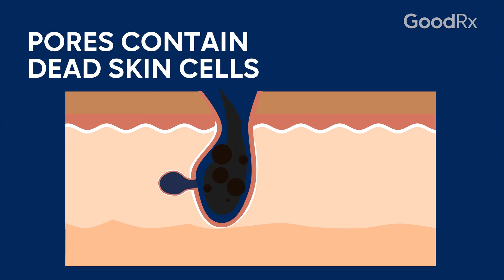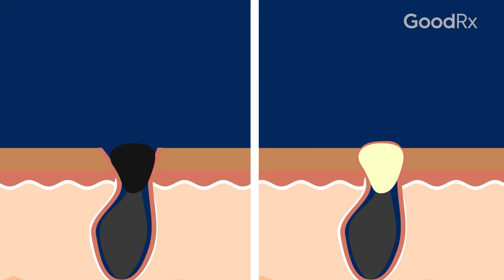Acne, Explained in 2 Minutes | GoodRx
Blemishes, bumps, pimples, breakouts — there are plenty of words to talk about acne. But not all acne is the same. There are different types of acne depending on whether spots are caused by inflammation or clogged pores. Treating acne isn’t merely cosmetic. A dermatologist can help treat acne by recommending lifestyle habits to prevent acne, effective cleansers for your skin type, and possibly medications like birth control.